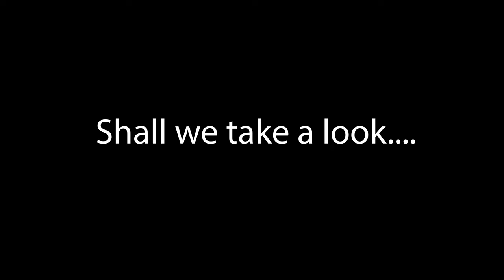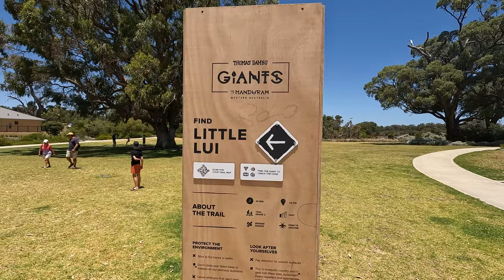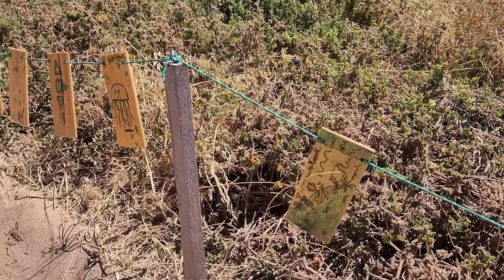OFF GRID Adventure to find the GIANTS of Mandurah l Blue Swimmer Crabs Catch and Cook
We head to an off grid Hipcamp called 6 Acre Beachside Heaven for 4 nights. This beautiful property is located right on the estuary, making it nice and easy to go crabbing whenever we wanted.

While in the Mandurah area we go on the hunt for The Mandurah Giants which are in the area till Nov 2023. Highly recommend checking them out!

For $10 off your first stay use code ROAMININTHEROBBO

Thank you for your support, catch ya out there!

      Facebook: Roamin in the Robbo

Websites and products we use and love -

Hipcamp - Get $10 off your first stay use code ROAMININTHEROBBO

Adventure Awaits - find lots of handy items to make your camping life easier